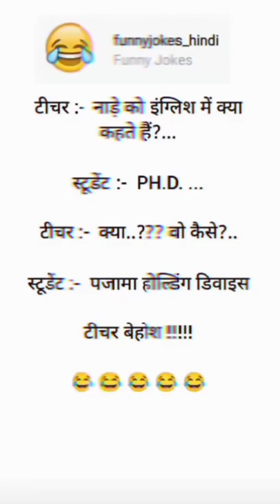paijama holding device, teacher behosh. Top trending funny joke. A3 A5 A6,A7,J2,J5,J7S5,S6S7.